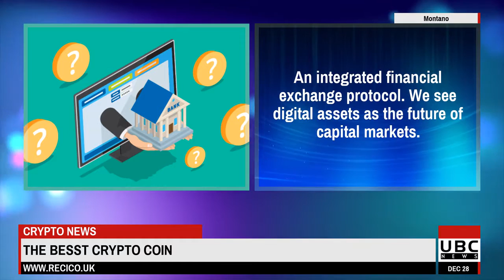Explainer Video Creation For Your Business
Make 3D videos to promote your product and services and post these videos on youtube, facebook, twitter and other social networks. You can even make these videos for other people charging them. The videos will contain your contact information, video or picture background of your place of work or business, any messages you want the video spokesperson to say and your Logo or business website.
Your sales and services will surely skyrocket if you start using these customized 3D spokesperson videos.

We are a video agency that creates all types of animated videos for all businesses. Shy of creating your own YouTube channel videos? No problem. We are here to help you create all types of videos you can post on your channel.

Note: This video was created for one of our clients.